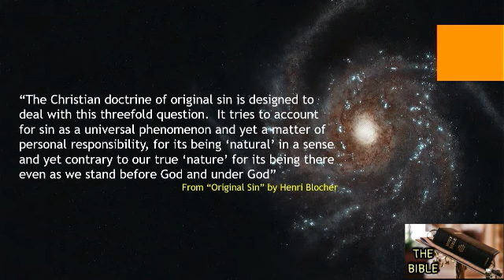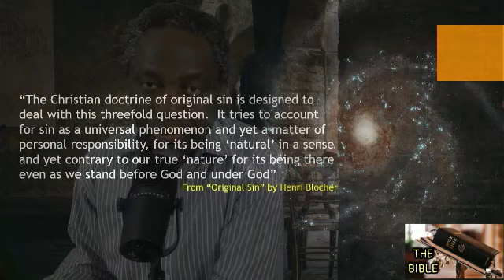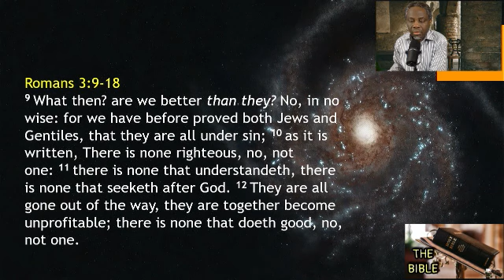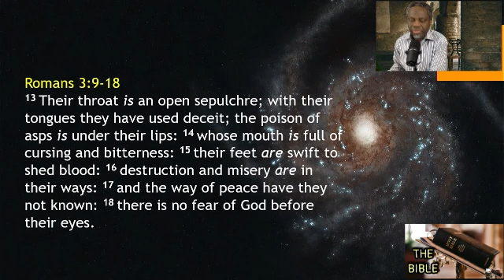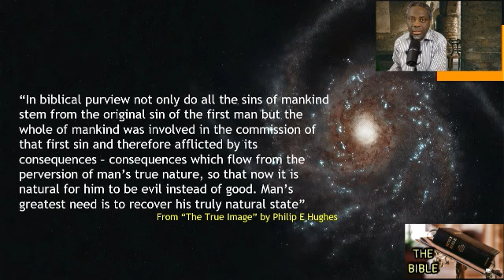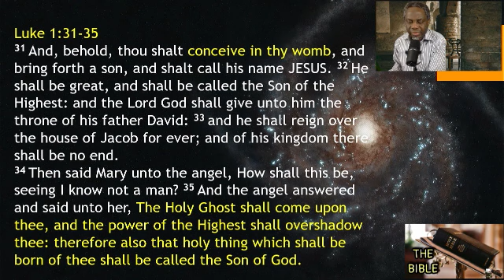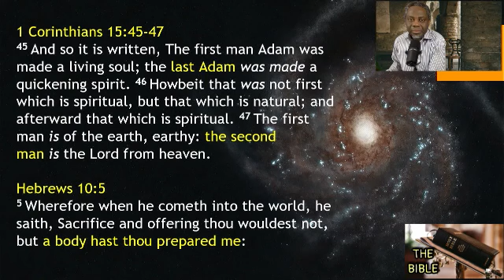The BIBLE series // Part 240 // Jesus vs Original Sin // Genesis 3